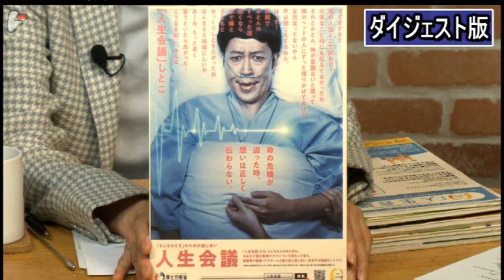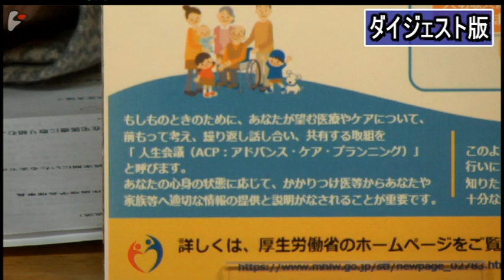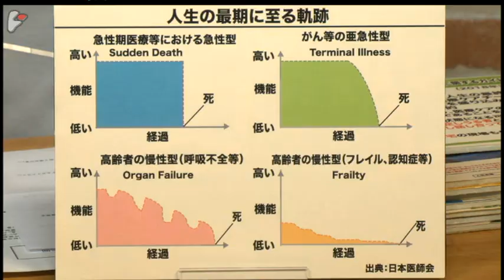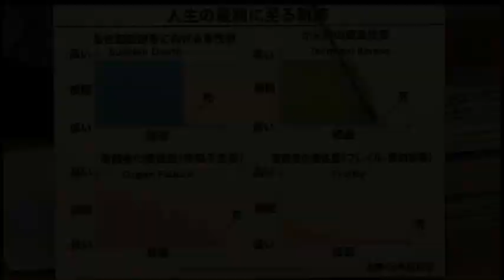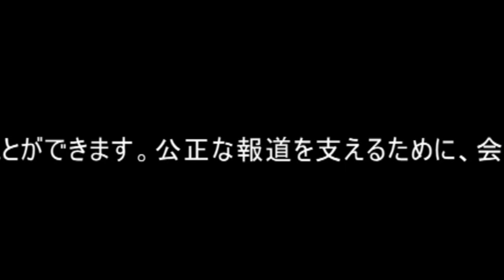【ダイジェスト】新田國夫氏：終末期に医療の出番はあるのか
ゲスト：新田國夫氏（医師・新田クリニック院長）
司会：迫田朋子　宮台真司

　厚労省が作成した「“人生会議”しとこ」というポスターに対して批判があがり、撤回されるという事態が起きた。「人生会議」というのは、医療関係者や家族とともに、終末期の医療や介護についての意思を事前に決めておくために行うＡＣＰ（アドバンス・ケア・プランニング）の呼び方として、厚労省が昨年、検討会を開いて決定した表現だ。国民の間に理解が広がっていないため、普及のためのポスターが作られたが、患者や家族の気持ちがわかっていないと患者団体から批判があがり、取り下げる事態となったのだ。

　ＡＣＰは昨年、厚労省が公表した「人生の最終段階における医療・ケアの決定プロセスに関するガイドライン」に初めて盛り込まれた。このガイドラインは、終末期の患者の人工呼吸器を外したことが明らかになった「射水市民病院事件」をきっかけに2007年に策定されたものだが、その後、高齢化がさらに進む中で作られた改定版に、欧米でも普及しつつあるＡＣＰの概念が取り入れられた。

　しかし、終末期になって“会議”という形で意思の確認をしたり、ましてや、それを国が奨励することについて、在宅医で臨床倫理学会理事長でもある新田國夫氏は首をかしげる。終末期は、病気や状態によって異なった経過をたどるが、がんの末期などについては、ある程度見通しがつくようになってきているが、それでも亡くなる直前まで、そうした情報を患者や家族と共有しないまま抗がん剤治療が続けられるようなケースもあると、新田氏は語る。 情報を共有し、本人の意思を確認し、その決断を理解し共有するためには、何か標準化された形ではなく、信頼関係のなかで繰り返し話し合いをする必要があると新田氏は言う。

　東京都は12月16日から救急搬送の際、ＡＣＰが行われている成人で心肺停止状態だった場合は、かかりつけ医に連絡をした上で蘇生を行わない運用を始める。ＡＣＰについて、患者・家族、そして医療関係者等が、共通の理解をしておかないと、現場が混乱するおそれもある。

　そもそも終末期に医療の出番はあるのか、どうすれば尊厳ある死を取り戻すことができるのかなどについて、在宅医療に携わり、在宅で数多くの看取りをしてきた医師の新田國夫氏と、社会学者の宮台真司氏、ジャーナリストの迫田朋子が議論した。

新田 國夫（にった くにお）
医師・新田クリニック院長
1944年岐阜県生まれ。67年早稲田大学第一商学部卒業。79年帝京大学医学部卒業。同年帝京大学医学部附属病院第一外科入局。新行徳病院外科部長を経て、90年医療法人社団つくし会新田クリニックを開院。全国在宅療養支援診療所連絡会会長、日本在宅ケアアライアンス議長、臨床倫理学会理事長を務める。著書に『“口から食べる”を支える 在宅でみる摂食・嚥下障害、口腔ケア』、共著に『老いることの意味を問い直す』など。